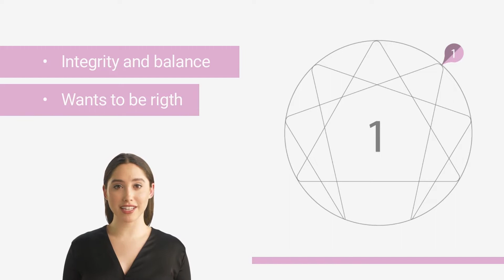Enneagram Type 1 - The Reformer - [Highlights]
Enneagram Type One, "The Reformer": Overview

Like an eagle that flies up high, you can see the bigger picture. This ability triggers in you an unstoppable sense of justice. Your ideals are important to you as they determine your upcoming decisions.

As you’re fearless to step up and change what’s wrong, sometimes you become very self-demanding. Your bird-eye view gives you the power to measure yourself within the immensity that feeds your fire. Admirably, all this lifts you up and makes you transcend yourself for something bigger.